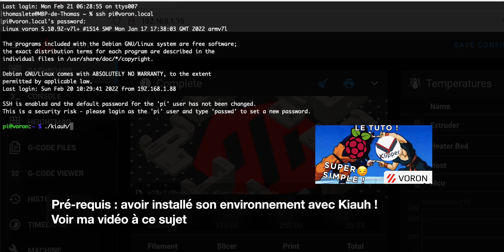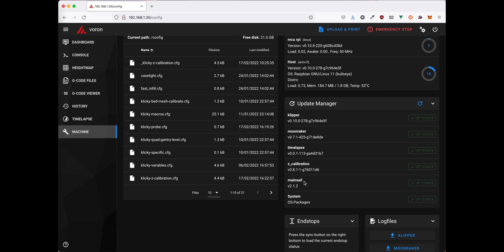Mettre à jour Klipper, Moonraker et son Raspberry Pi avec Kiauh - 5MIN CHRONO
Nouveau format court pour la chaîne : je vous présente une chose à la fois !
Pour cette première : comment mettre à jour Klipper avec KIAUH en moins de 5 minutes !

Chapitres :
00:00 Mettre à jour Klipper
01:51 Outro

Musiques :
"Floating Point" - Tr4x